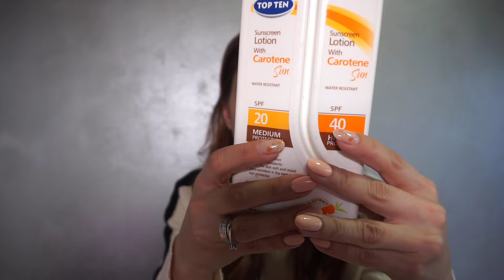Potroseni proizvodi #1 2024